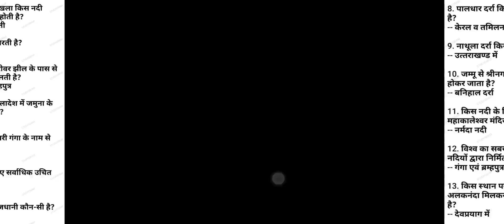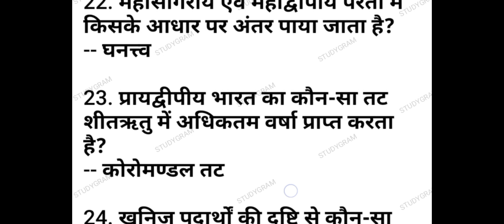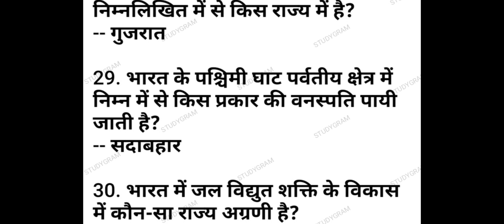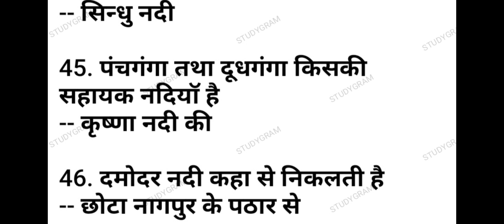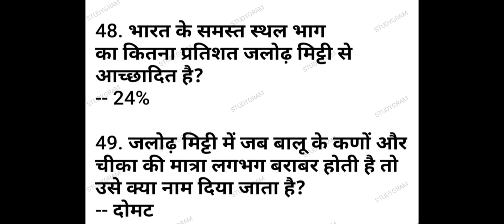gk,general awerness one liner के important question &answer